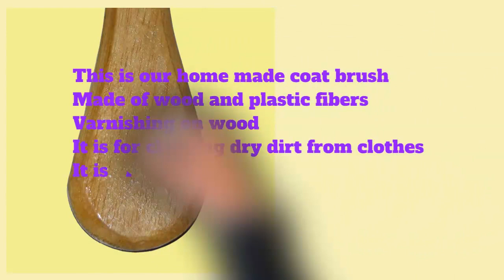Coat Brush Local | Omss Shop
This is our home made coat brush. It is made of wood and plastic fiber. Varnished on wood, so looks very nice. It is used for cleaning dry dirt from clothes. It is mostly used for cleaning coat dirt. That's why everyone knows it as a coat brush. It is also used for cleaning various things.

এটি আমাদের দেশে তৈরি কোট ব্রাশ।কাঠ এবং প্লাস্টিক ফাইবার দিয়ে এটি তৈরি।কাঠের উপর বার্নিশ করা, তাই দেখতে অনেক সুন্দর।এটি জামা কাপড়ের শুকনো ময়লা পরিষ্কারের জন্য ব্যাবহার হয়।কোটের ময়লা পরিষ্কারের জন্য এটি বেশি ব্যাবহার হয়।তাই এটিকে কোট ব্রাশ নামেই সবাই চিনে।এছাড়াও এটিকে বিভিন্ন জিনিসের ময়লা পরিষ্কারের জন্যও ব্যাবহার করা হয়।